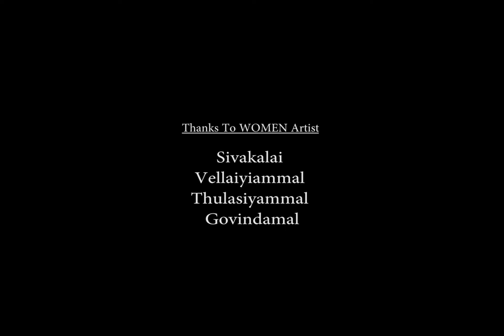Ecological connect in Kolam _Anni Kumari_Sahapedia UNESCO project fellowship -17/18